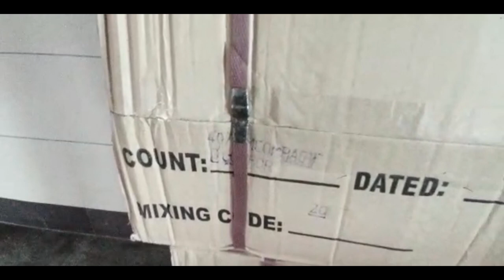Complete Spinning Mills Process. Introduction of Spinning Mills or yarn Production.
In this video we have tried our best to introduce to the people who are interested in knowing how the yarn is made. We have done our best to answer the following question. It is really very important for every textile related person to understand the complete spinning mill process.
Complete process of spinning mill.
Complete process of making yarns and threads.
Introduction to textile machinery.
How a spinning mill works.
Yarn Manufacturing.
Yarn Production process.
How a blow room works.
How a carding department works.
How a combing department in spinning works.
Simples Process.
Ring process.
Auto cone process.
Yarn packing process.
How a Spinning Mill Works (keywords: spinning mill process, spinning machine, cotton spinning, jenny spinner)
The 5 Types of Spinning Machinery (keywords: machinery for spinning mill, cotton machinery for spinners)
The 4 Main Systems in a Spin Mill
keywords: different types of spinning mills, the four steps in cotton processing
How to Control Your Spinning Process For Better Results
Conclusion: How Technology Can Improve Your Spinning Processes
CARDING
In the carding process the raw material is first broken down into small pieces and then it is cleaned from the impurities like trash, dead fiber, dust and dirt. After this cleaning process the cleaned cotton is converted into sliver form. This sliver is stored and carried forward to the next section in canes.

DRAWING
The carding machines separate the raw material into a web of long fibers called sliver. The process starts by drawing slivers from the carding machine. The slivers are then taken to the drawing machines where this sliver is reprocessed to make it softer, straight and variation is decreased by using several canes of sliver into one row.

COMBERS
It is a process in which the fibers are passed through a series of rotating brushes. The brushes pull out the shorter fibers and leave behind the longer ones, which are then wound onto bobbins in the forms of laps.
The most common type of machine used for combing is called a comber.

SIMPLEX
The simplex frames pull the slivers out to make them thinner and longer, while being twisted together to form roving.

RING
The roving is then taken to the spinning frames where it is stretched out and twisted together even more tightly to produce yarn. In the spinning mill process, yarn is spun into thread by a spinning machine. The spinning machine is called a ring frame and it includes four parts: the spindle, the flyer, the bobbin and the doffer.
The spindle is attached to a rotating drive shaft that is powered by an electric motor. The flyer is a large rotating cylinder with many slots in it that catches thread as it comes off of the spindle. The bobbin holds all of the thread coming off of the flyer and stores it until it can be wound onto a small container called bobbin

AUTO CONE / WINDING
Then the yarn bobbins are converted into big yarn cones to their final shape.

PACKING DEPT
Then these cones are brought to the packing department. Packing is being done in both mechanical and manual form. most common packing are carton packing, PP bag packing and pallets.